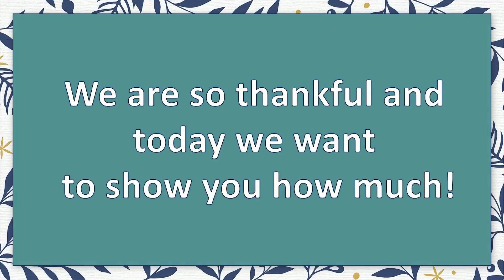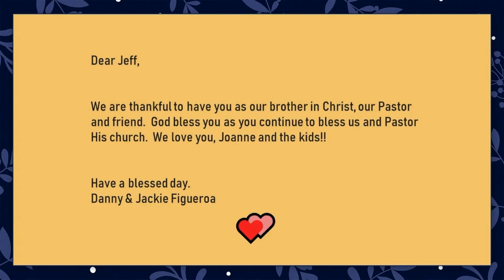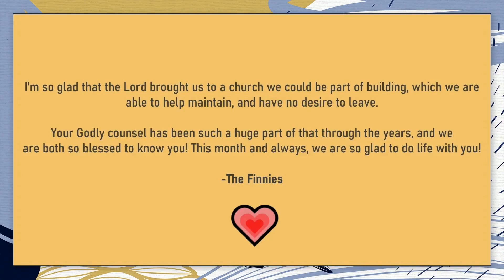Pastor Appreciation Month 2023 | Jeff and Joanne Roy, Refinery Church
This month we honor our Pastor Jeff, his wonderful bride Joanne, and their family, for all they do for this body of believers, how they pursue Jesus daily, and how they live their lives on display.  We love you and appreciate you so much!

Worship and learn with us anytime, anywhere.